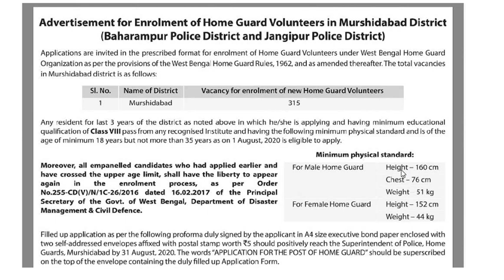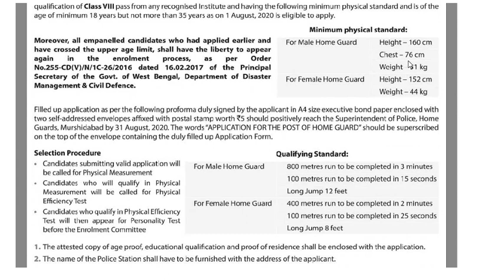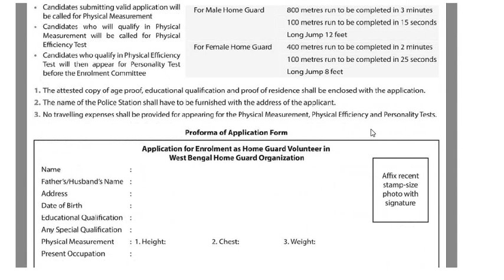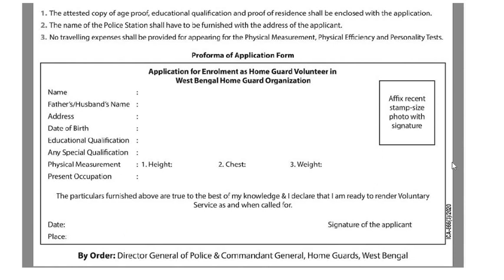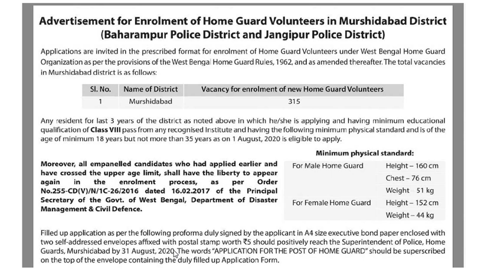Recruitment of Home Guard Volunteers in West Bengal Police